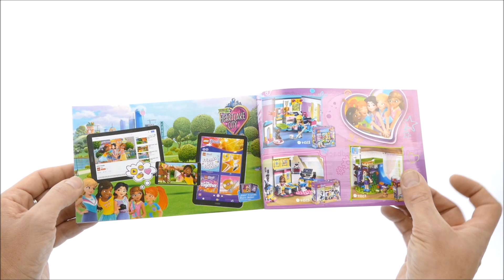Lego Friends 41334 Andrea´s Park Performance - Lego Speed Build Review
Lego Friends 41334 Andrea´s Park Performance

229 pcs
£19.99 / $24.99 / 24.99€
Year 2018

Take center stage for an afternoon of performances in Heartlake City Park, starting with a puppet show! Help the dad and his baby sit down on a bench to watch the show, then press the piano keys at the back of the stage to help the puppets move about! Afterwards, rotate the stage background to help Andrea and her pet bird Pepper put on a beautiful musical performance together. Then head to the hot dog stand for a snack after the show.

    Includes Andrea and Steve mini-doll figures, plus Diana the baby and Pepper the bird figures.
    Features a stage with 2 different sets featuring a puppet show with moving puppets or a piano with keys that can be pressed, plus 2 benches, a hot dog stand and a stroller.
    Accessory elements include a microphone, balloon, hot dog, price list, bill, baby feeding bottle and a Heartlake City Park map.
    Help the dad take his newborn baby for a walk in the stroller, before taking a seat for the super fun puppet show!
    Press the piano keys behind the scenes to make the puppets move.
    Spin the background around to change the stage set.
    Pretend to play the piano as Andrea and Pepper give an amazing musical performance with this fun toy for girls and boys.
    Stage measures over 3” (10cm) high, 4” (12cm) wide and 2” (6cm) deep.
    Hot dog stand measures over 2” (7cm) high, 1” (5cm) wide and under 1” (1cm) deep.
    Combine with 41331 Stephanie's Soccer Practice, 41332 Emma’s Art Stand, 41333 Olivia’s Mission Vehicle and 41335 Mia’s Tree House for more fun in Heartlake City Park.